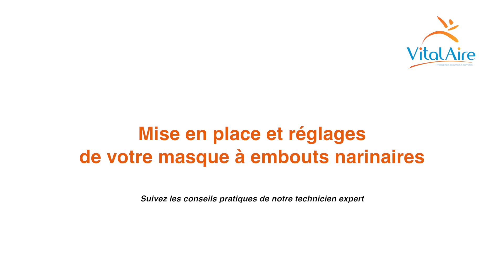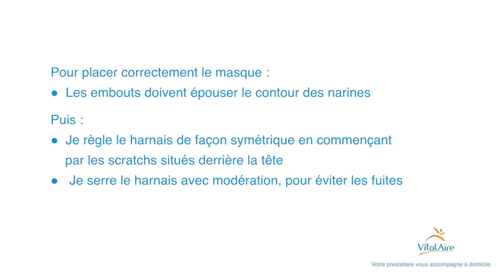Mettre mon masque narinaire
Suivez les conseils pratiques de notre technicien expert pour vous aider à mettre en place correctement votre masque narinaire afin que votre traitement se déroule dans les meilleures conditions.
VitalAire vous accompagne à domicile dans la prise en charge de votre traitement du syndrome  d'apnées du sommeil.
La bonne utilisation de votre équipement vous permettra de profiter des bénéfices du traitement et d’améliorer votre qualité de vie.